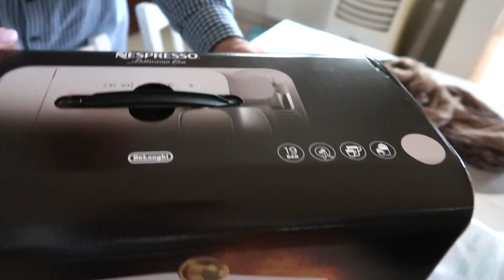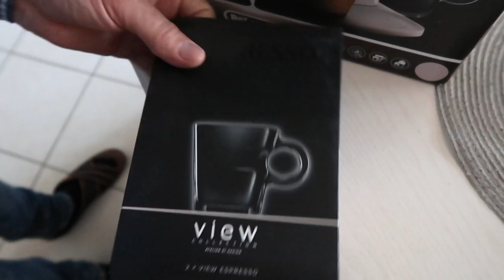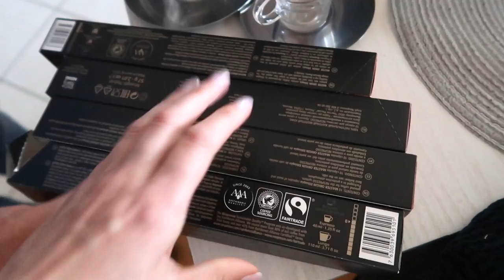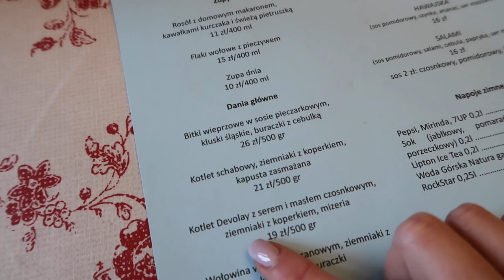SKOŃCZYLIŚMY W SANATORIUM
** Serdecznie zapraszam do sprawdzenia weekendowego vloga. Gdzie tym razem nas poniosło? **

Cienie na powiekach paletka VB dla Estee Lauder - już niedostępna

Muzyka w filmie:
Song: ES_Eighty_Miles
Song: ES_Ghosts
Song: ES_Ribbon Of Silk